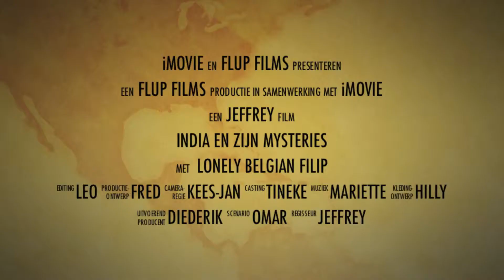Rondreis India | Djoser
Een schitterende 2-weekse rondreis langs alle hoogtepunten van dit wonderlijke en fascinerende land. We bezoeken de meest bijzondere en typerende plekken zoals, de hoofdstad Delhi, de Taj Mahal, en de heilige Ganges rivier in Varanasi